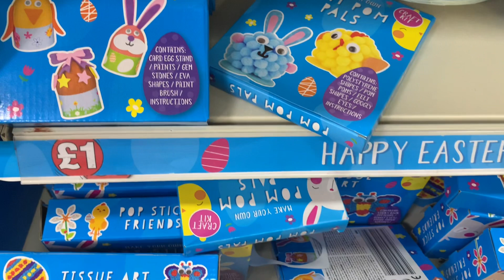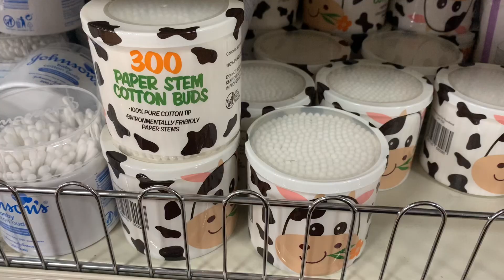NEW IN POUNDLAND | PEP&CO |APRIL 2021 | SHOP WITH ME | Nuzlifestyle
please give the video a thumbs up and subscribe to my channel if you haven’t already and be sure to click the 🔔 notification so you will know when new videos are posted 💕💕